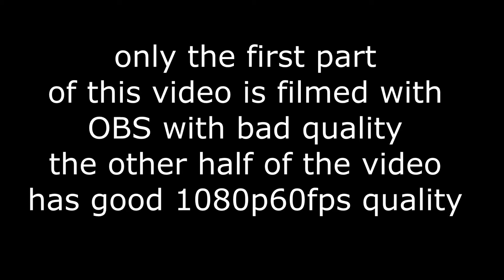TOYOTA SUPRA dominates in Need for Speed Most Wanted '05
I continue with my little endevour into oldschool gaming. Really wanted to play Need for Speed Most Wanted 2005 and decided to just film it.
These videos will be hour+ long.

►STEAM GROUP IS LIVE, JOIN UP!